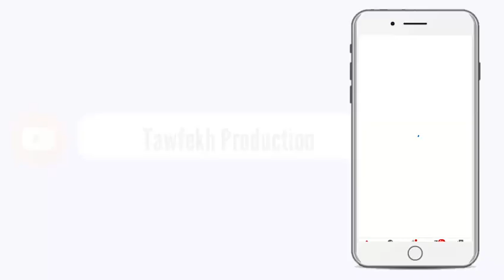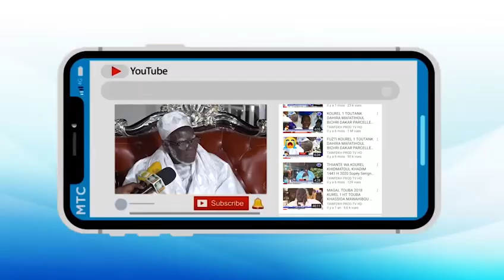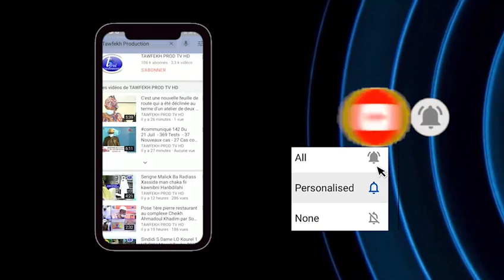Visite de S Abo Baraka MBACKÉ khalif wakeur Serigne Fallou MBACKÉ à la grande M